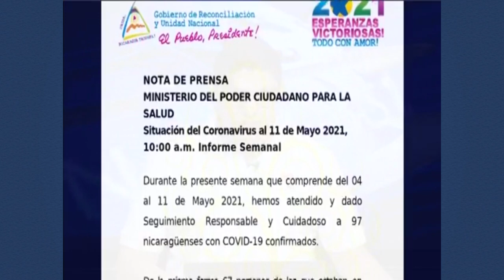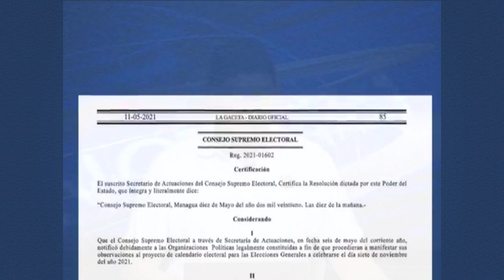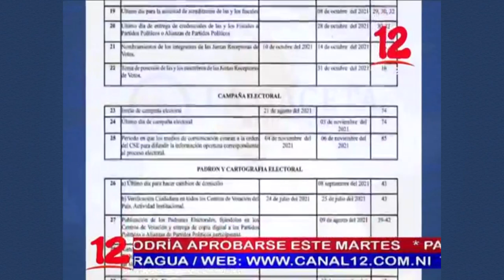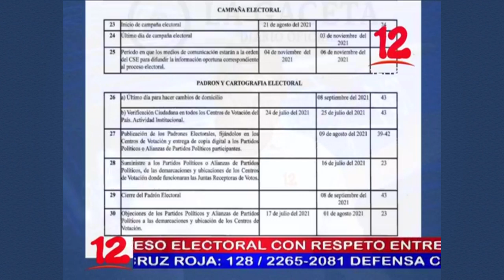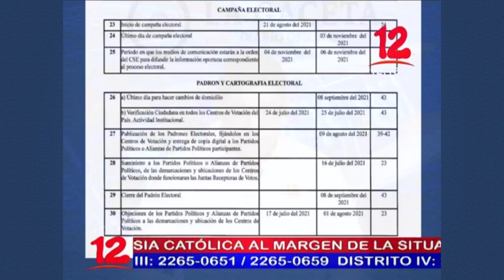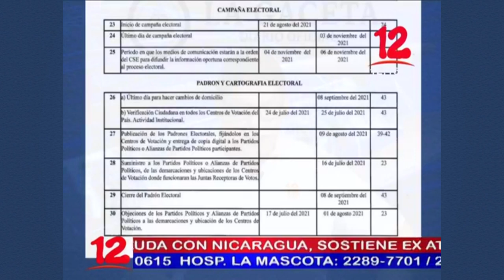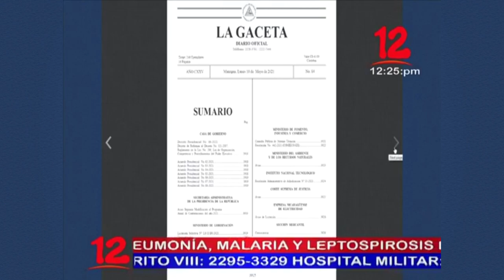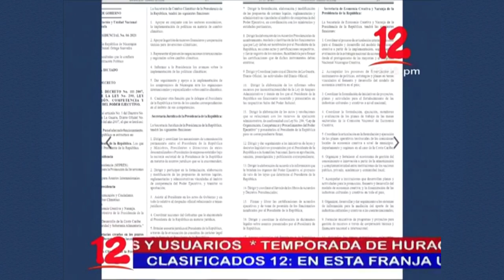Noticias 12 Edición Mediodía / Martes 11 de Mayo